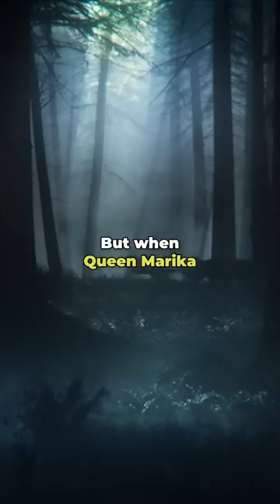Why do UNDEAD exist in Elden Ring?